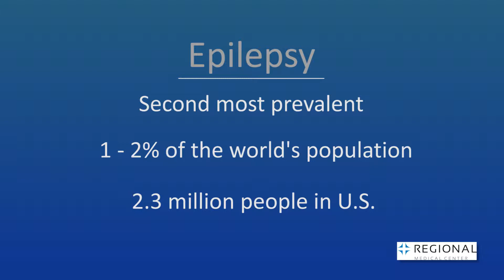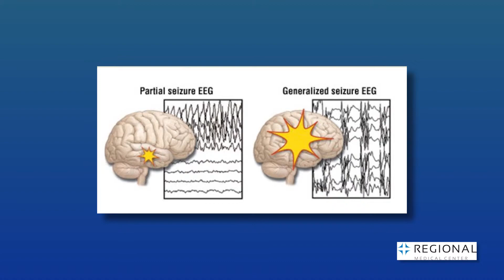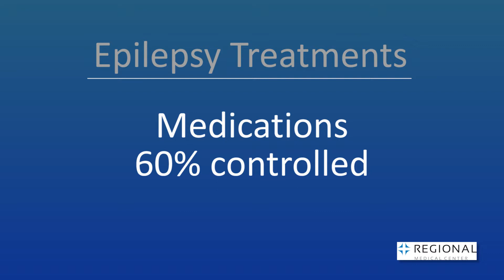What is Epilepsy? - Raj Kumar, MD - Neurologist, Epileptologist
Dr. Raj Kumar, Neurologist and Epileptologist at Regional Medical Center, discusses the causes, symptoms, types, and treatments for epilepsy.